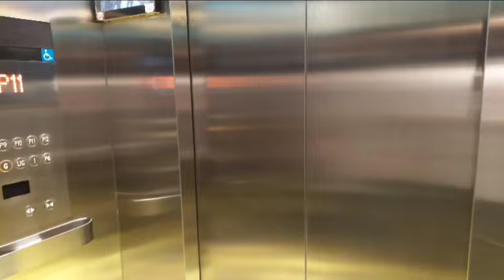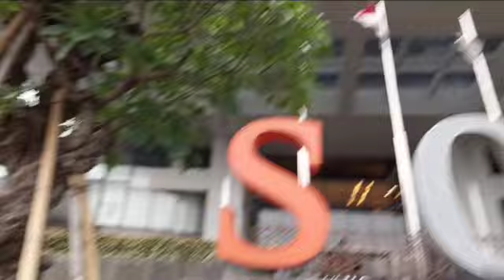OTW Meeting !! Mas Agus Meeting di Pancoran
Mas Agus meeting di Pancoran Jakarta